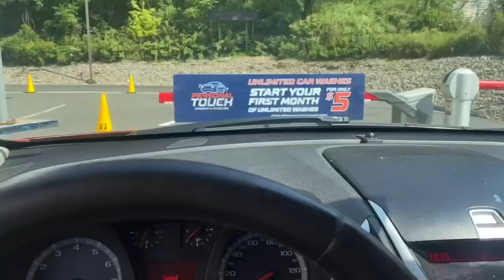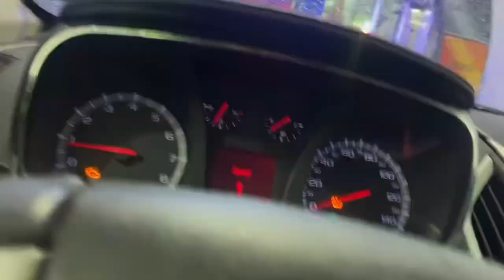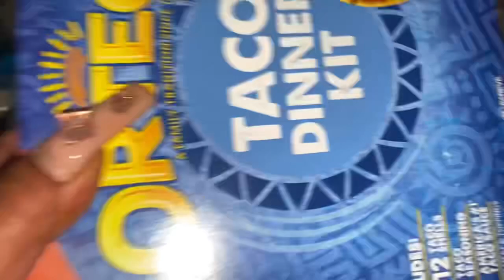Daily Vlog : Doctors , Car Wash , Huge Grocery Haul !